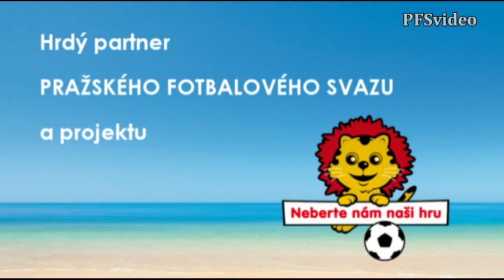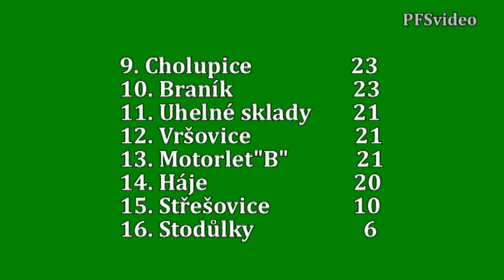Pražská teplárenská přebor mužů 2015/2016 18.kolo